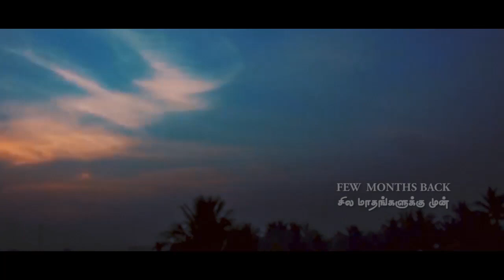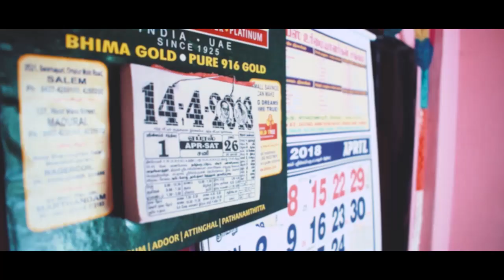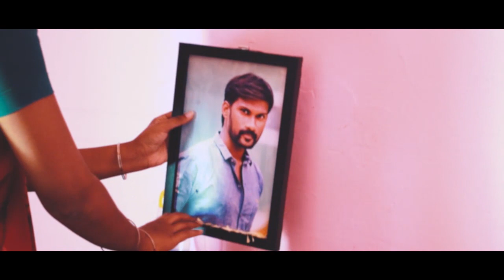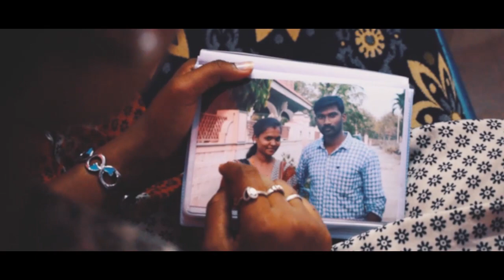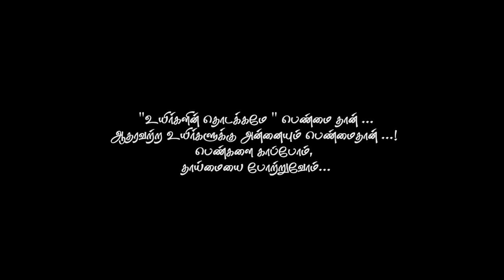THAIMAI Tamil New Shortfilm (2019)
a Film By RAJA.R

Madhu / Raja / Kaali / Vijiya
story & Screenplay -Sakthi
Music & Editor - Jeevaa
Cinematographer - Kishore
sfx  Priya Nair
Producer Eswar Ramasamy

Watch and Support Us ...
We Need ur Valuable comments on Below .

Arunjeevaa
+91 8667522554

award winning short films in hindi,

award winning short films english,

award winning short films 2018,

award winning short films in tamil,

award winning short films 2017,

award winning short films for students,

award winning short films animated,

award winning short films 2019,